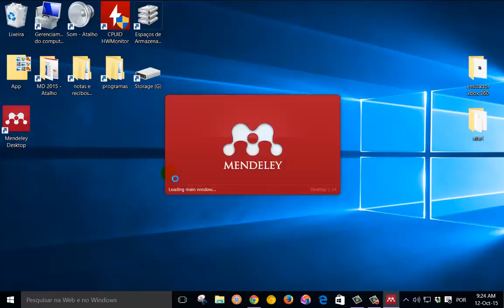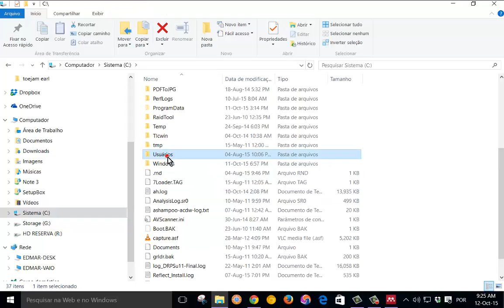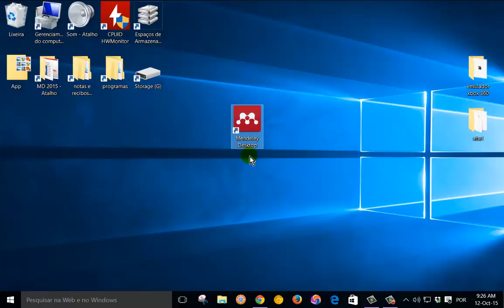resposta perda de biblioteca - mendeley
Resposta de pergunta do post.